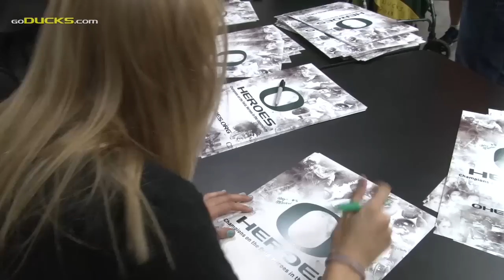O Heroes Bowling Event 2014